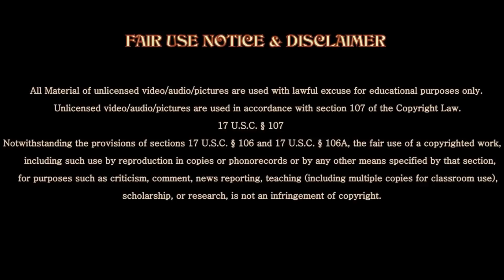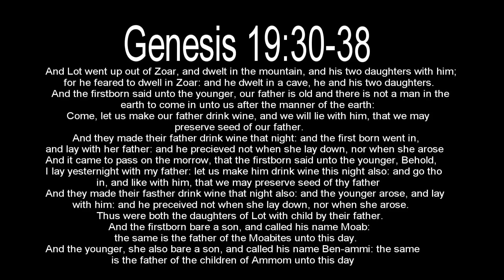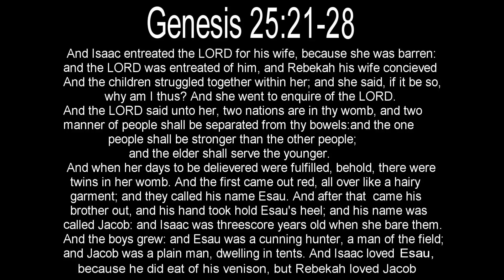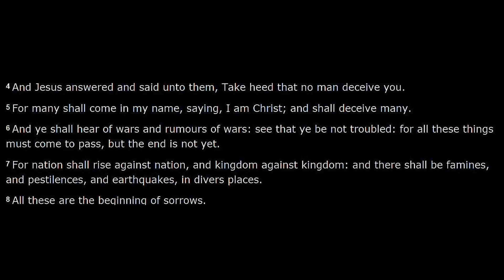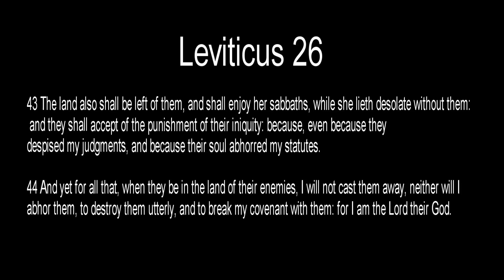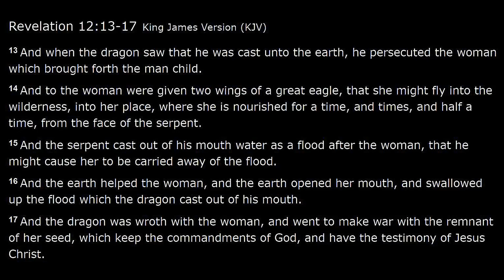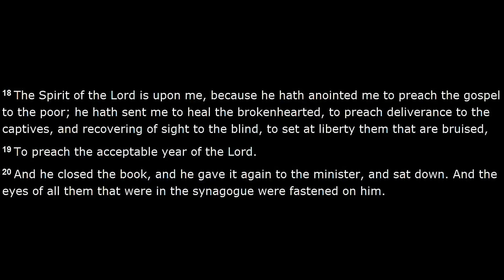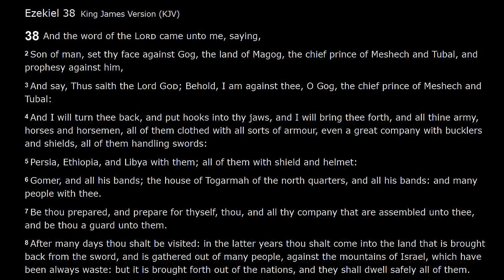Jacob's Trouble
Study & Commentary by Dr. Chuck Missler - Diseased 2018
Editing & Production by Scriptures & Science YouTube Channel